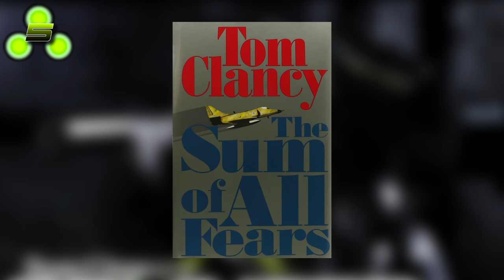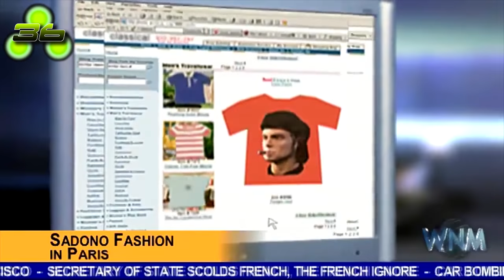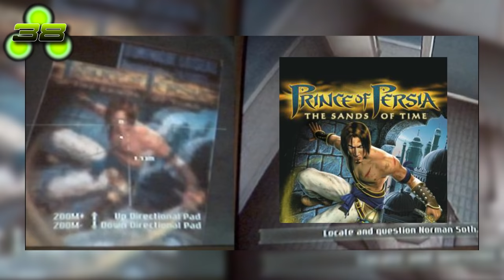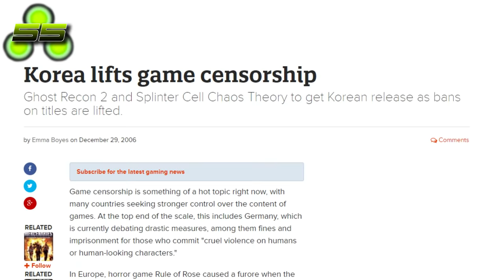107 Splinter Cell Facts YOU Should Know | The Leaderboard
With six installments and a massive following, it's no wonder that Ubisoft's Splinter Cell series is such a cultural phenomenon. First released in 2002, this stealth shooter video game features a number of black-ops missions and has gone through a number of revisions over the years to become such a popular series. Britanni is here today with the Leaderboard to list off the 107 facts about Splinter Cell you should know!

Narrated by: Britanni Johnson
Written by: Clarence Deng, Tim Jablonski
Graphics and Edited by: Will Witwer, James Weber